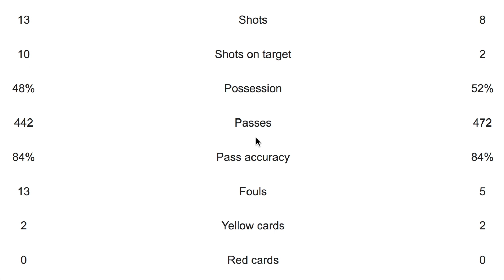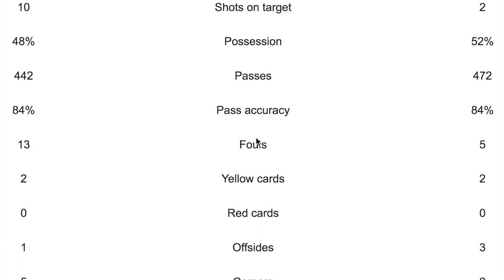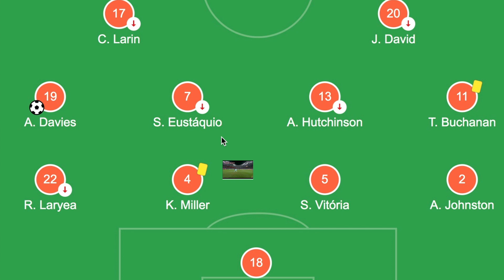CANADA SCORES FIRST WORLD CUP GOAL, BUT ENDS UP GETTING ELIMINATED BY CROATIA😭😭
It was as historic day for Canada, as Canada scores the first world cup goal EVER, in the 2nd minute of this match against Croatia, but Croatia responded very well, and scored 4 goals on us😩😔

Anyways, we need to work on our defence, plus the midfield also needs to see some improvement. Because if this goes on then Canada cannot win anything going down the road😢